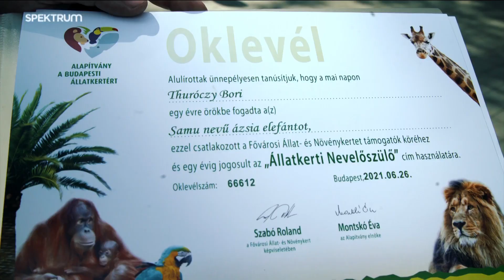„Tiltott zónák” – a legjobb pillanatok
Thuróczy Szabolcs a főszereplője a Spektrum „Tiltott zónák” című vadonatúj sorozatának.
A „Tiltott zónák” mindegyik epizódja olyan helyekre viszi be a nézőt, ahol „Belépni tilos” tábla áll. Thuróczy Szabolcs azonban nemcsak bejut, hanem be is illeszkedik az adott helyszín, közösség napi rutinjába, gyakorlatilag egy napot együtt dolgozik velük., egytől-egyig veszélyes kihívások közepette. Az első epizód a Gripenek és a budapesti Állatkert lakói közt két merőben eltérő világot mutat be, veszéllyel, adrenalinnal és sok humorral, a zárt kapukon túl.